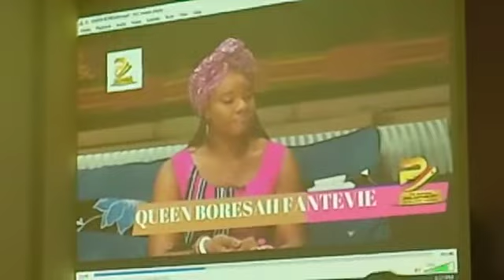Queen Boresah awarded the Outstanding Development Activist for Women and Children 2019 by the Nation